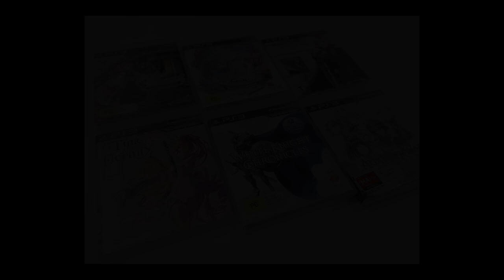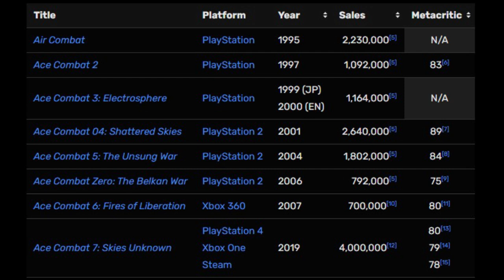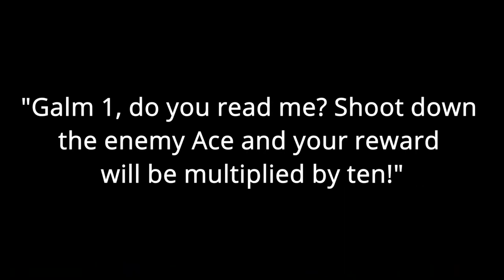Ace Combat 6 | Um jogo ENORME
Ace Combat 6 é até agora o único da linha principal da série a ficar presa em um console da Microsoft, o que provavelmente acabou ocasionando um certo "desconhecimento" entre os jogadores. Mas se tem algo que não é tão desconhecido é o quão grande são suas batalhas, e que tal conferirmos aqui um pouco sobre ele?

PSN Nickname: NeloRosso
Japanese PSN: Barbatosmon